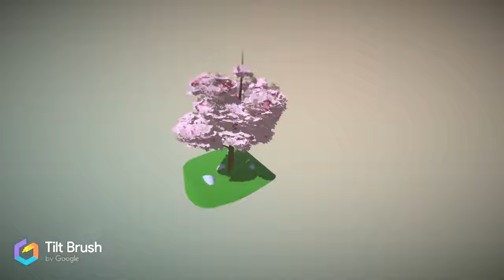A Blossoming Tree in Tilt Brush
In this state of lockdown I thought I'd learn how to use Tilt Brush some more and bring nature to me. Here's a model of a blossoming tree following a guide on YouTube from Danny Bittman